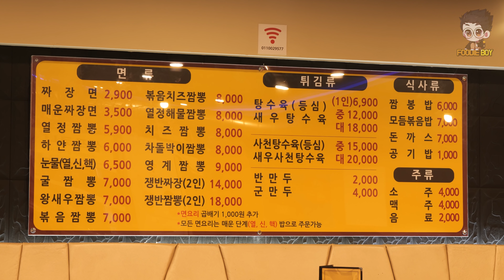2,900원 짜장면 / Black Bean Sauce Noodles - Korean Street Food / 순천 조례동 열정짬뽕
ℹ️ Information

🔴🔍 짜장면(Black Bean Sauce Noodles)
📝 Wiki : None
🔴💰 Price
💳 KRW 2,900
💵 USD 2.5

🔴📌 Location
📍 전라남도 순천시 장선배기길 7 (조례동)🇰🇷
7, Jangseonbaegi-gil, Suncheon-si, Jeollanam-do, Republic of Korea

🔴🎵 Music
None